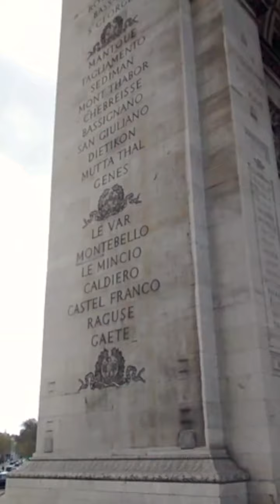Arco do Triunfo - Paris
O Arco do Triunfo é um monumento localizado na cidade de Paris, de estilo Neoclássico, construído em comemoração às vitórias militares do Napoleão Bonaparte. A sua construção iniciou em 1806 e só foi inaugurado em 1836. A monumental obra detém, gravados, os nomes de 128 batalhas e 558 generais.
Projetado pelo arquiteto francês Jean Chalgrin, o monumento tem 50 metros de altura por 45 metros de largura e 22 metros de profundidade. O Arco de Tito serviu de inspiração para a sua concepção.